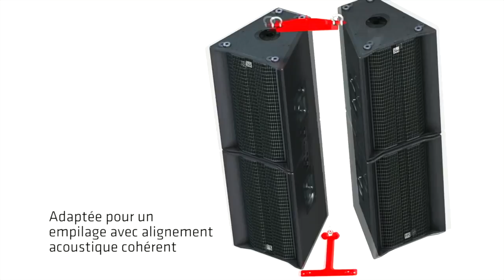STONE MUSIC - 40e ANNIVERSAIRE DE MISS FABULOUS JACQUELINE MENDY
BIENVENUE SUR LA CHAINE OFFICIELLE STONE MUSIC MBEMBA.

STONE MUSIC ANIMATION  DE SOIRÉE & PRODUCTION DE VIDEOS.
Nous vous proposons et mettons à votre disposition notre savoir-faire pour vous accompagner lors de vos événements (mariage, baptême, anniversaire...). photos, vidéos,sonos, jeux de lumières, feux d'artifice, voiture... N'HESITEZ PAS DE VOUS ABONNEZ C'EST GRATUIT POUR NE PLUS AVOIR A RATE MES VIDEOS